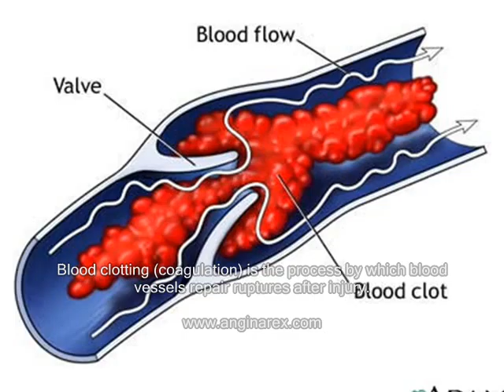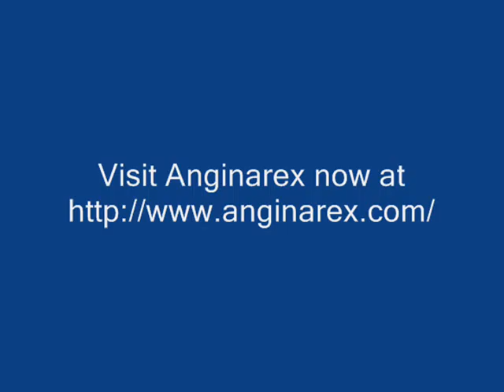what is blood clotting